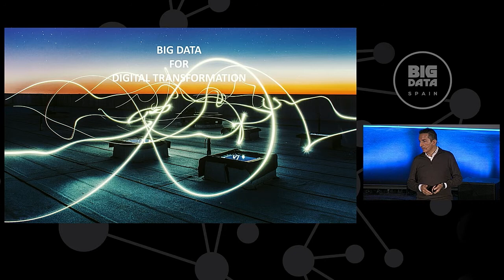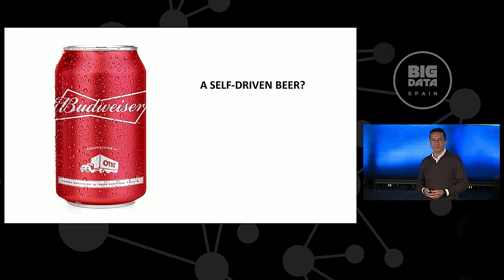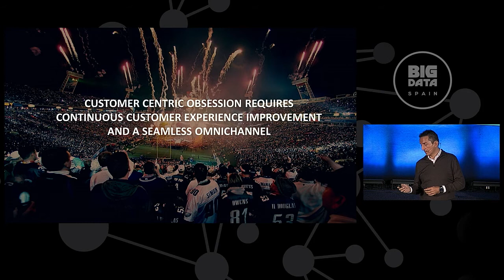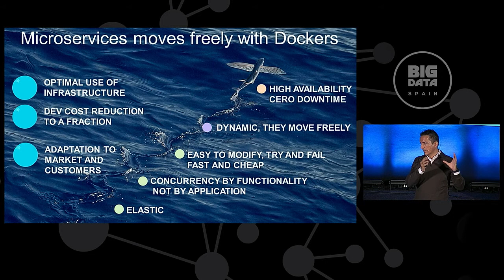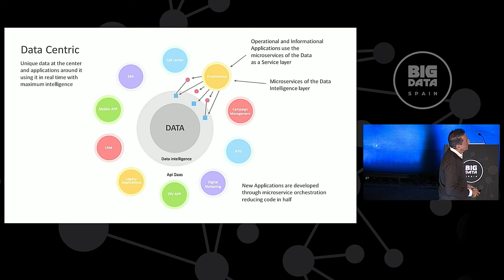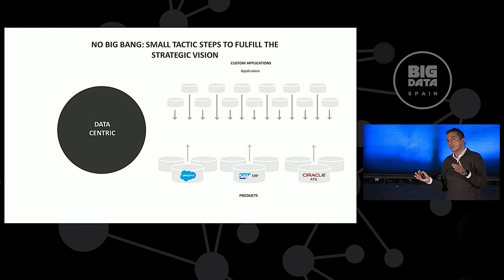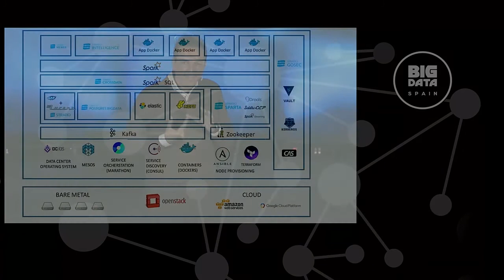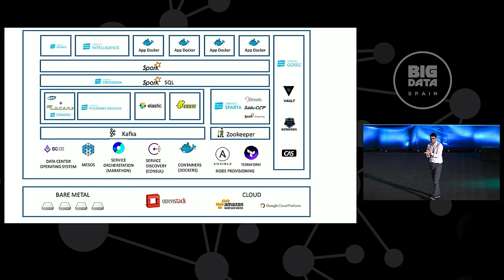Big Data Spain 2.016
Big Data for digital transformation.
Oscar Méndez. Stratio Founder & CEO